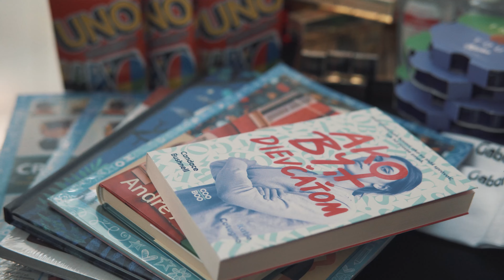Sobotné nákupy v OC Laugaricio s odmenou!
Sobotné nákupy, počas ktorých vám rozdávame množstvo darčekov, odštartovali minulú sobotu. Príďte si pre odmenu aj vy, stačí nakúpiť dňa 1.10. alebo 8.10. v ktorejkoľvek predajni OC Laugaricio (okrem predajne Lidl) aspoň za 30 Eur, preukázať sa blokom v súťažnom stánku vo vestibule, na hracom poli si hodiť kockou a odmena je vaša!

Čakajú na vás poukazy na nákupy, kozmetika, knihy, spoločenské hry, občerstvenie a ďalšie skvelé ceny. S nami bez výhry nikto neodchádza.
Súťažný stánok bude otvorený každú súťažnú sobotu od 10:00-18:00 hod. Akceptujeme 1 blok na 1 osobu.